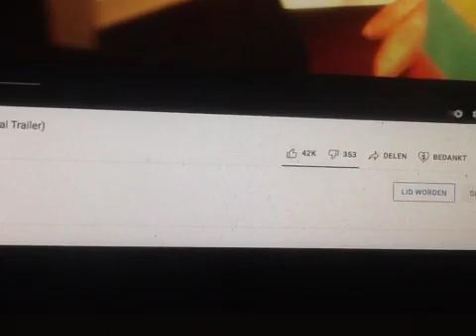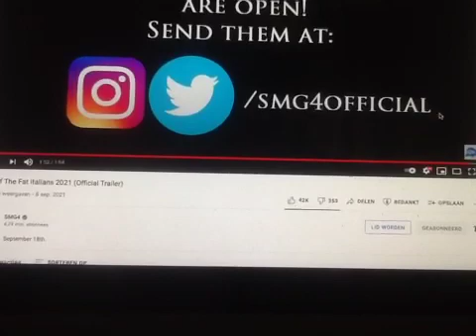The End Of a ERA? | War Of The Fat Italians 2021 (Official Trailer) Reaction! | Djanyb7